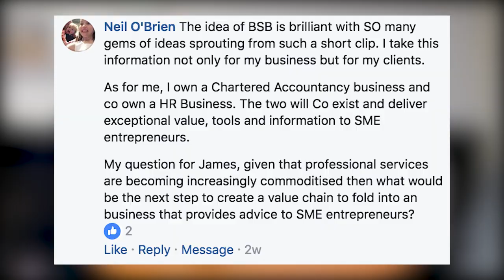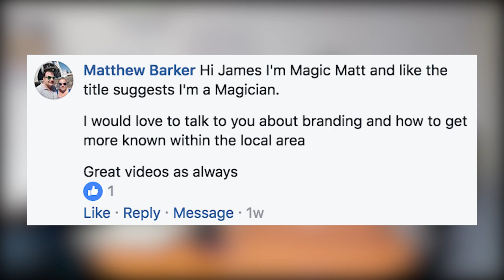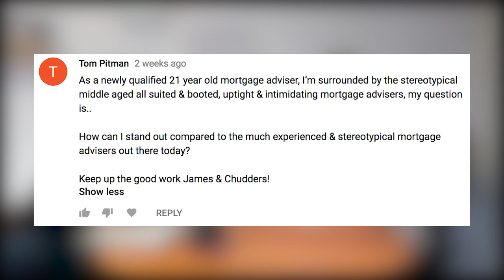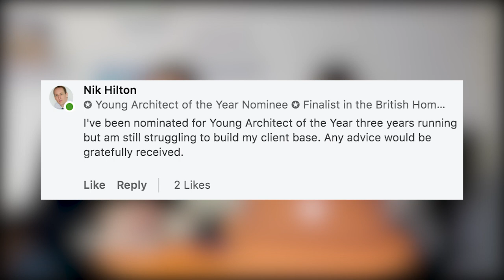How To Stand Out! | The James Sinclair Q & A Show Episode 1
Welcome to our very first episode of our new show, The James Sinclair Q & A Show.

As we continue to build our library of videos, Backstage Business & Secret of Success we are getting an increase in business questions. What would be more appropriate than to create a NEW show just for that.

Make sure you leave your question in the comments for a chance to be featured and possibly even win a 1 to 1 20 minute call with myself.